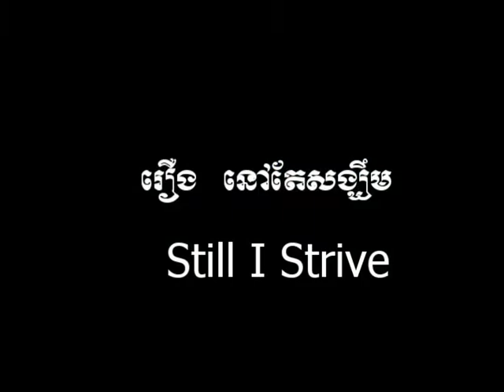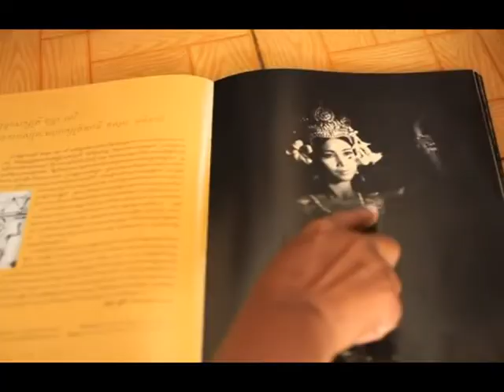Still i strive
Still I Strive will be aired this Saturday only on Khmer TV